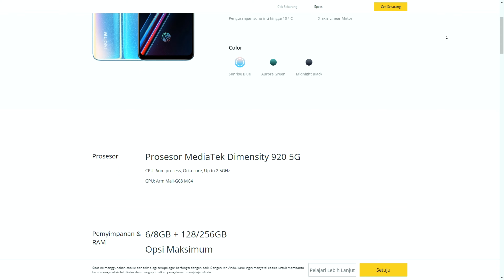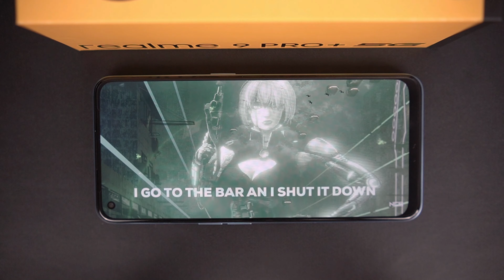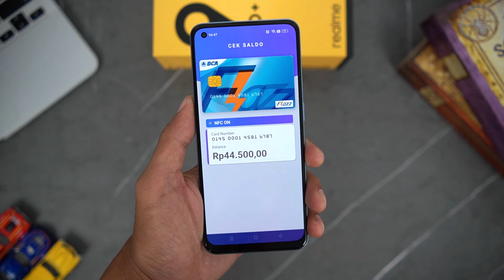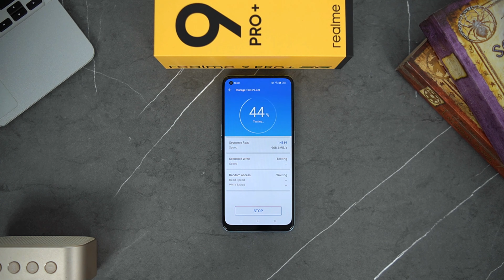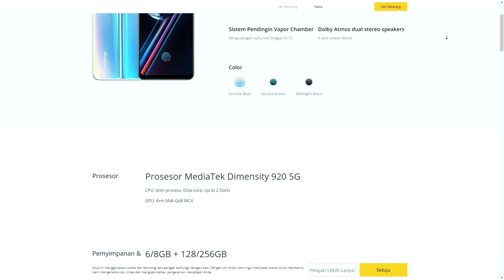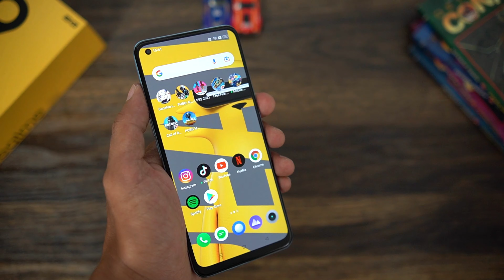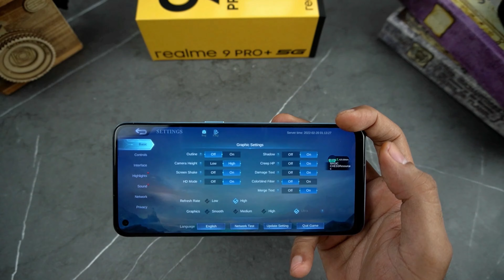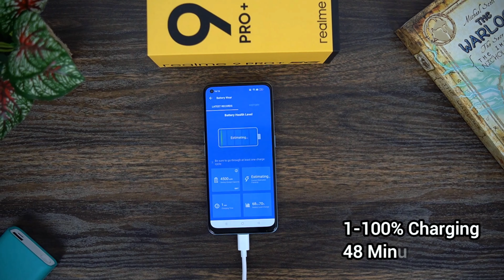Realme 9 Pro Plus 5G - Plus Minus Buat Yang Mau Beli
Link Pembelian Realme 9 Pro+

Kali ini kita akan review Realme 9 Pro Plus . Dengan spesifikasi yang bisa dibilang lumayan menjanjika karena menggunkan chipset Mediatek Dimensity 920, ram 8GB, storage 128GB, seharusnya Hape ini udah cukup mampu diandalkan untuk menjalankan beberapa tasking dan game game terkenal di tahun ini seperti Genshin Impact, mobile legend, PUBG dan CODM di tahun ini. Tak hanya itu kita juga akan membahas hasil penangkapan kamera, baik hasil photo dan video. Tidak hanya itu kita akan bahas juga design, display, speaker, konektivitas sinyal provider dan wifi, sensor sensor yang dibawa, batre dan waktu pengecasaannya. Kalo kalian penasaran tonton terus sampe habis yah